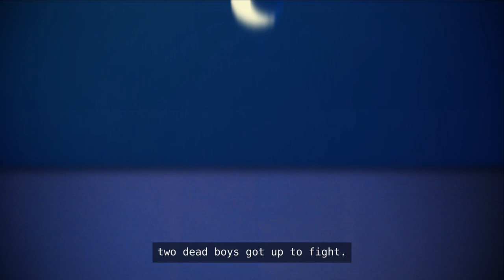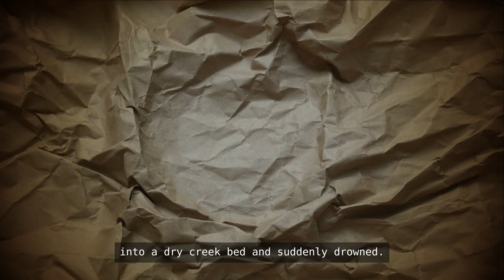Junk Puppet Poetry #2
00:00 Introduction
00:13 "Two Dead Boys" by Tyler Rager
01:35 Credits